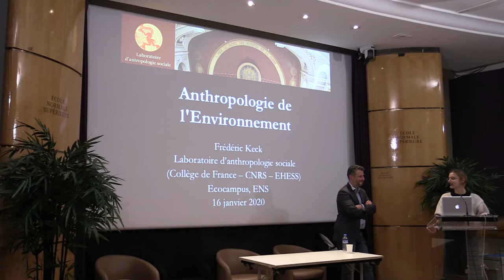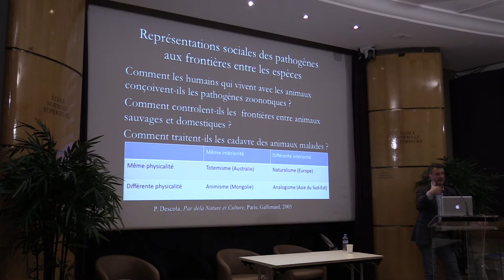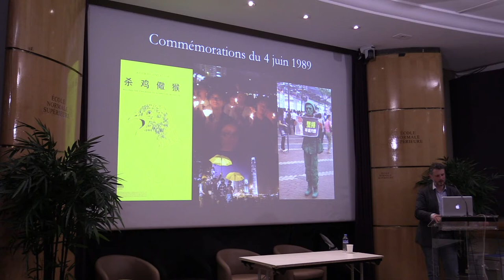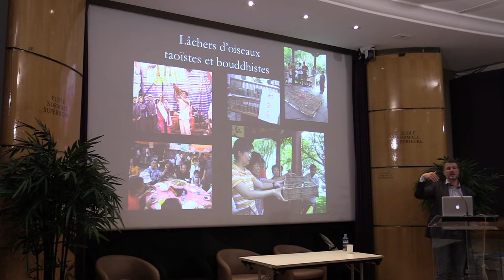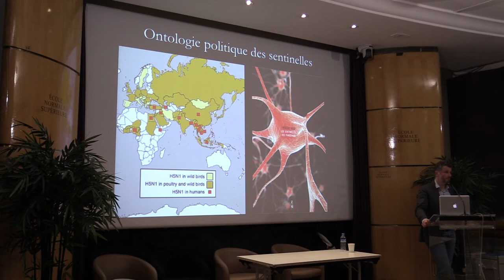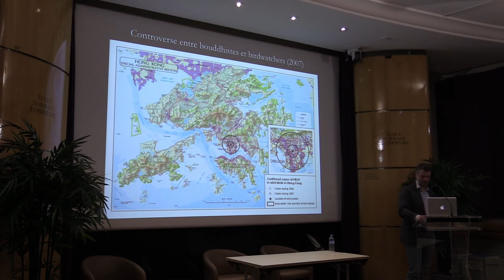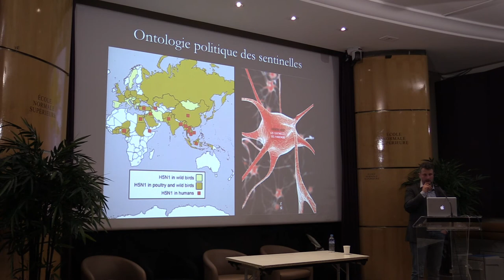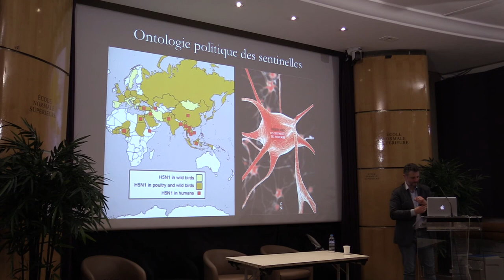Frédéric Keck (LAS) – Anthropologie de l'Environnement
La Recherche Face à la Crise #2

Frédéric Keck, directeur du Laboratoire d'Anthropologie Sociale (Collège de France, CNRS et EHESS), nous parle d'anthropologie de l'environnement à travers l'étude de l'épidémie H5N1 à Hong Kong.

Le Power Point est disponible sur notre site internet.

Pour assister à la prochaine conférence, tenez-vous au courant sur notre page Facebook: